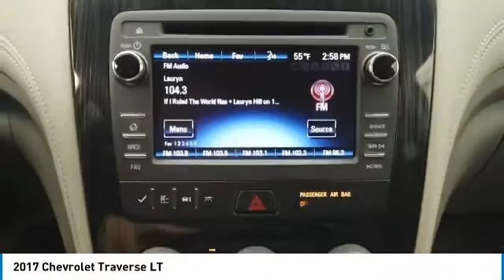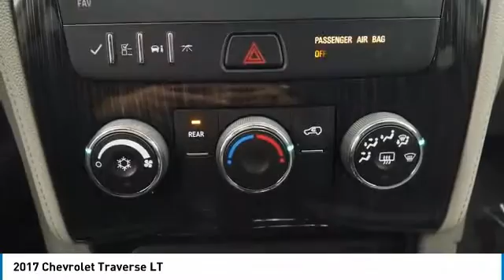2017 Chevrolet Traverse A3035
2017 CHEVROLET TRAVERSE Michigan City, IN
Stock# A3035

Castle Ford Lincoln
3930 South Franklin St

**A MUST SEE, **CLOTH SEATS, **HEATED FRONT SEATS, **8 PASSENGER, **2ND ROW BENCH SEAT, **2ND & 3RD ROW BENCH SEATS, **REAR BACK-UP CAMERA, **POWER LOCKS, **POWER WINDOWS, **PRICED TO SELL, **SAVE BIG, **THE CASTLE DIFFERENCE, CASTLE CHEVY NORTH, **ELK GROVE VILLAGE ILLINOIS. Summit White 2017 Chevrolet Traverse LT 1LT AWD 6-Speed Automatic 3.6L V6 SIDI

Awards:
* 2017 KBB.com 10 Most Awarded Brands

Welcome to the all new Castle Ford Lincoln of Michigan City Indiana Castle Ford Lincoln is the Automotive Home for Ford Lincoln Drivers in Portage, Valparaiso, Hammond, Gary, Chesterton, LaPorte and Michigan City, IN. Here at the all new Castle Ford Lincoln, we always strive to deliver a first-class car-shopping experience to Ford Lincoln drivers throughout Portage, Valparaiso, Hammond, Gary, Chesterton, LaPorte and Michigan City, IN. We make that possible by providing a stunning collection of vehicles, hassle-free financing and high-quality service and repairs. That's how we're able to serve as the one-stop shop for buying, financing and servicing Ford Lincoln cars suvs and Trucks. !